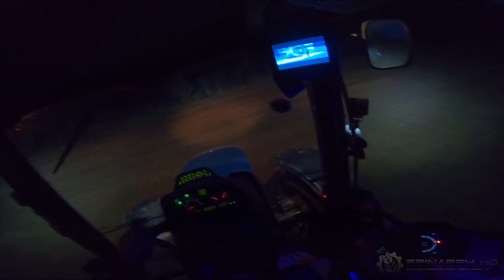FARMVlog #34 - Večerní válení jarního ječmene